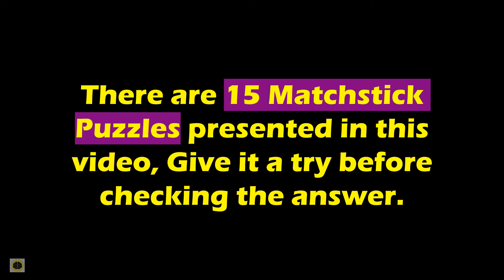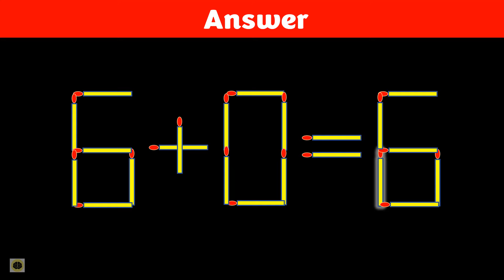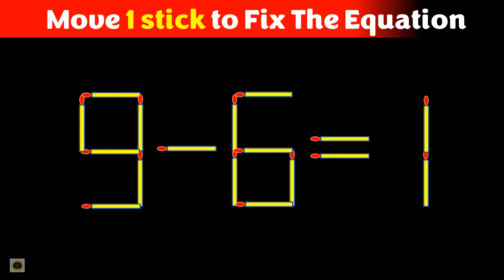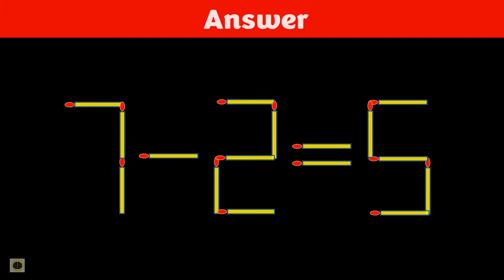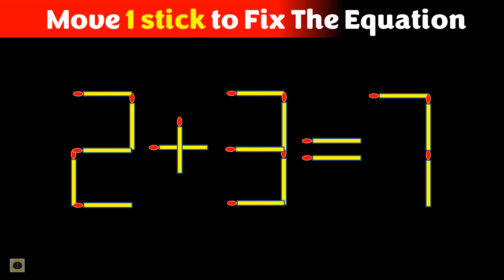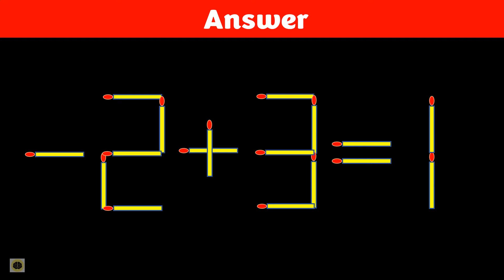Matchstick Puzzle - Move Stick To Fix The Equation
There are 15 matchstick puzzles (move stick to fix the equation) presented in this video. Give it a try before checking these interesting matchstick puzzles. Do comment if you find an alternate answer.